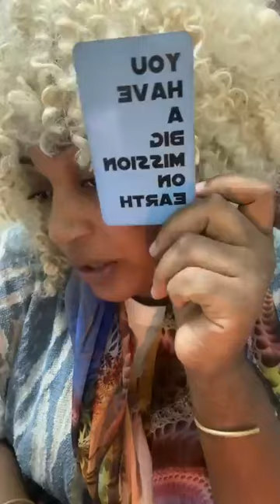0 01 % de pers vont comprendre